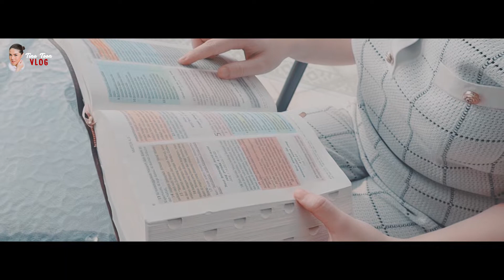LAGU ROHANI - Seperti Yang Kau Ingini | Tina Toon Cover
Hi Guys di video kali ini aku kembali mengcover lagu Rohani yang berjudul Seperti Yang Kau Ingini nih guys penasaran seperti apa ? yuk ikutin terus videonya dan jangan lupa like, comment & subscribe...